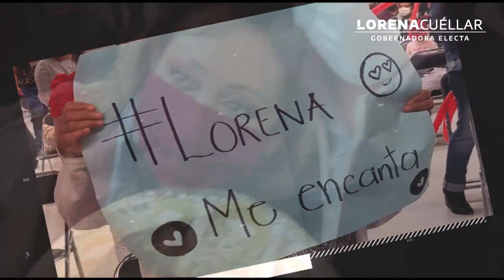Resumen semana 3, Julio 2021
Tercera semana de julio, 2021.